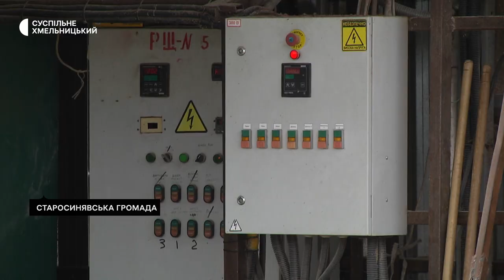Чи будуть цьогоріч жителі Хмельниччини з хлібом, цукром та крупою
Із хлібом, цукром та крупою будуть жителі області в цьому та наступному році розповідає начальник обласного управління розвитку агропромислового комплексу Олег Омелянюк. За його словами, аграрії Хмельниччини-в лідерах за урожайністю сільськогосподарських культур у державі. Зараз сільгоспвиробники завершують сівбу озимих під урожай 23-го року і продовжують збирати пізні зернові культури й копати цукрові буряки